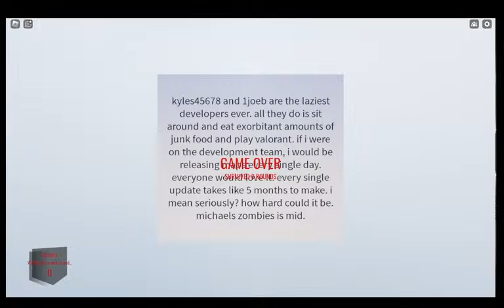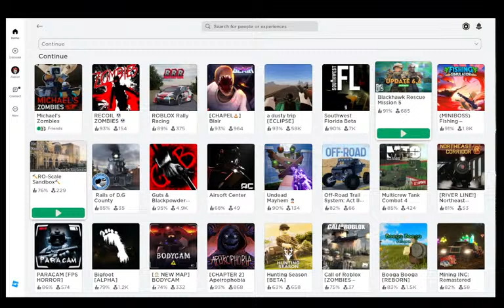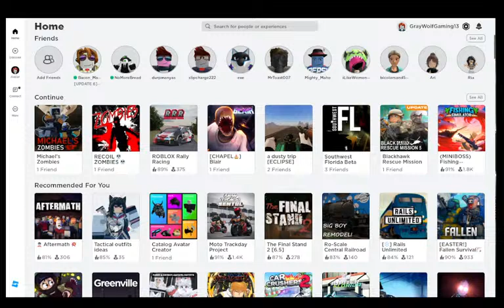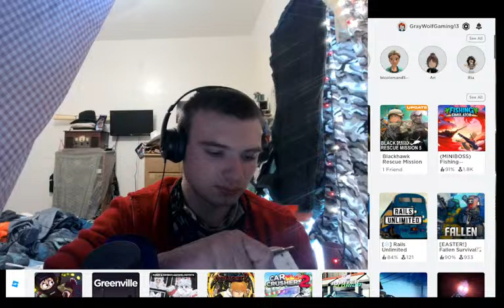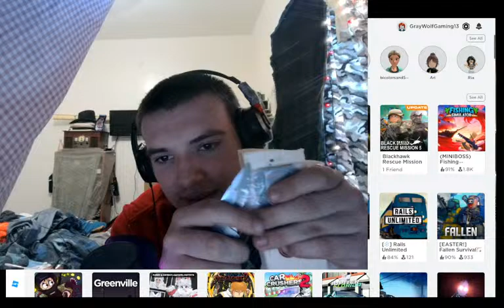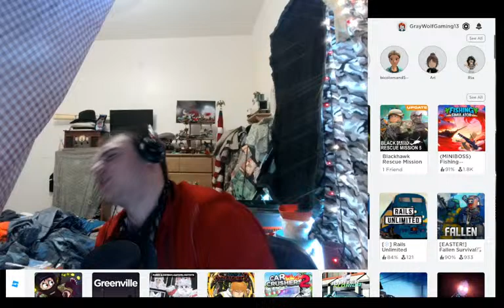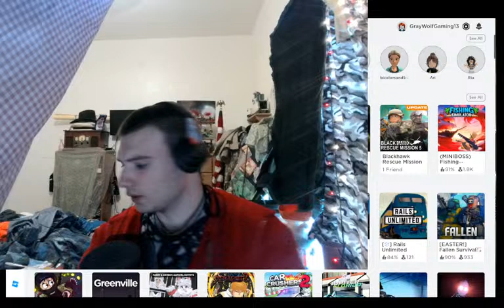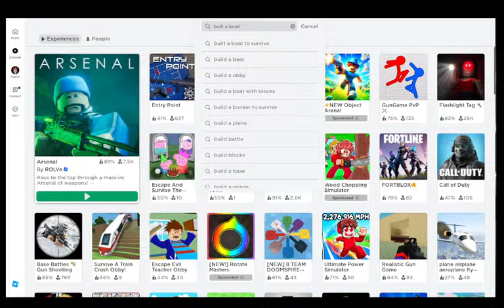Roblox witha friend